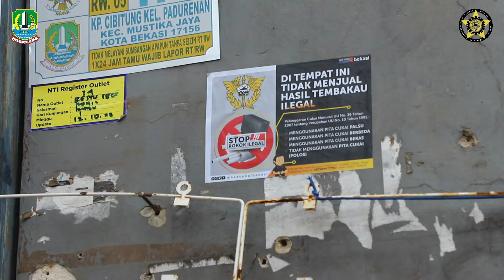Operasi Bersama Pemberatasan Barang Kena Cukai Ilegal Kecamatan Mustikajaya